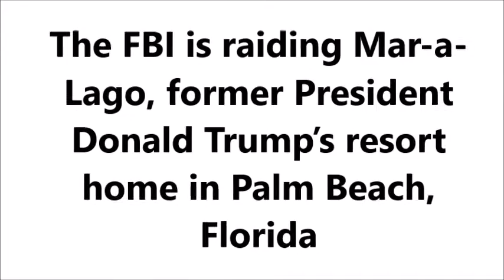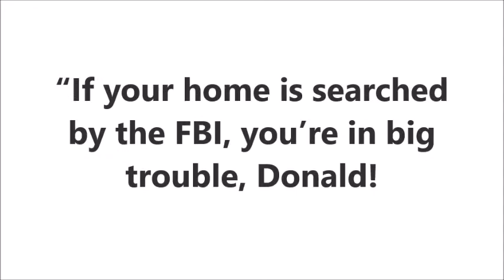The FBI raided Mar a Lago, former President Donald Trump’s resort home in Palm Beach, Florida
A statement from dear Donald,

These are dark times for our Nation, as my beautiful home, Mar-A-Lago in Palm Beach, Florida, is currently under siege, raided, and occupied by a large group of FBI agents. Nothing like this has ever happened to a President of the United States before. After working and cooperating with the relevant Government agencies, this unannounced raid on my home was not necessary or appropriate. It is prosecutorial misconduct, the weaponization of the Justice System, and an attack by Radical Left Democrats who desperately don’t want me to run for President in 2024, especially based on recent polls, and who will likewise do anything to stop Republicans and Conservatives in the upcoming Midterm Elections. Such an assault could only take place in broken, Third-World Countries. Sadly, America has now become one of those Countries, corrupt at a level not seen before. They even broke into my safe! What is the difference between this and Watergate, where operatives broke into the Democrat National Committee? Here, in reverse, Democrats broke into the home of the 45th President of the United States.

The political persecution of President Donald J. Trump has been going on for years, with the now fully debunked Russia, Russia, Russia Scam, Impeachment Hoax #1, Impeachment Hoax #2, and so much more, it just never ends. It is political targeting at the highest level!

Hillary Clinton was allowed to delete and acid wash 33,000 E-mails AFTER they were subpoenaed by Congress. Absolutely nothing has happened to hold her accountable. She even took antique furniture, and other items from the White House.

I stood up to America’s bureaucratic corruption, I restored power to the people, and truly delivered for our Country, like we have never seen before. The establishment hated it. Now, as they watch my endorsed candidates win big victories, and see my dominance in all polls, they are trying to stop me, and the Republican Party, once more. The lawlessness, political persecution, and Witch Hunt must be exposed and stopped.

I will continue to fight for the Great American People!